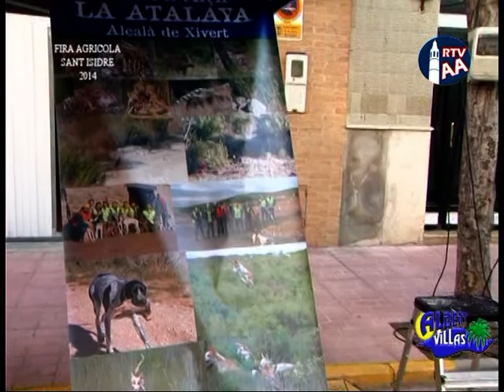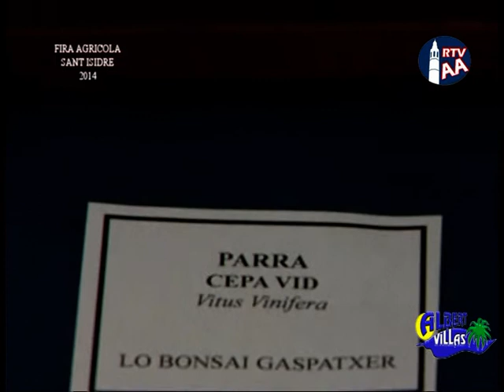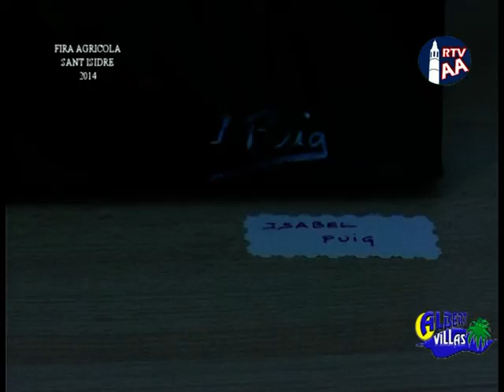Sant Isidre 2014 Pelicula de Albert Villas Alcossebre movie